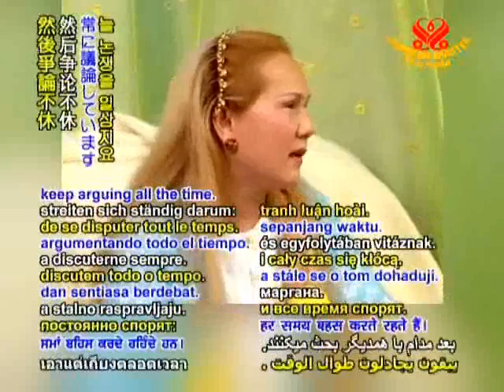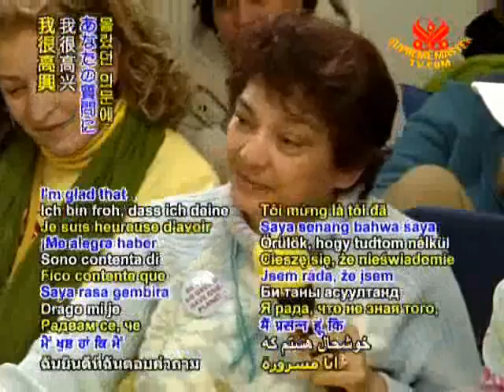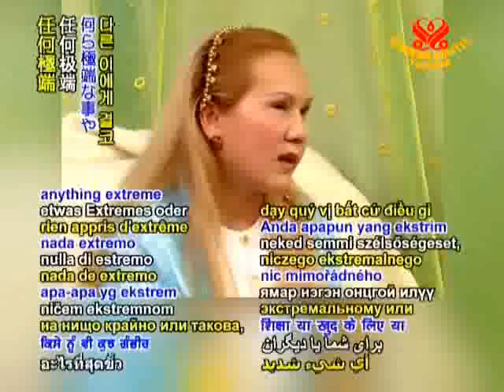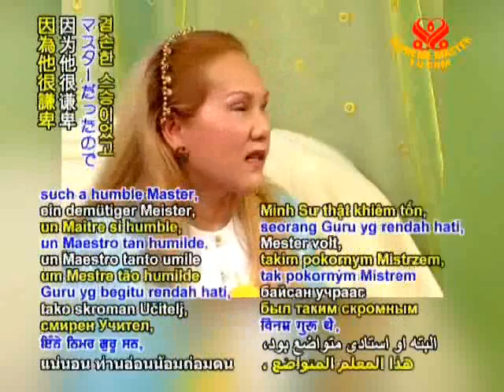Prophet Mohammad and Ramadan ( Rama's birthday )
Supreme Master Ching Hai - Between Master and Disciples